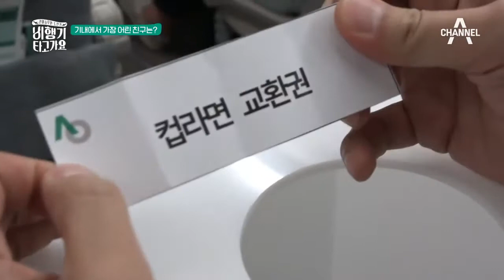기내 어린이 승객들과 함께 즐기는 ★돌아온 기내 이벤트★ l 비행기 타고 가요 10회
제성이 진행하는 기내 이벤트가 돌아왔다~
기내에서 가장 어린 애기 승객은?

리얼승무원 도전기 [비행기 타고가요]